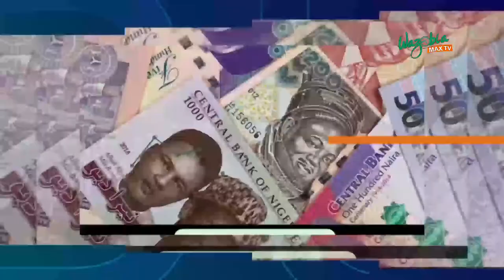INEC DECLARES APC CANDIDATE, LYON, WINNER OF BAYELSA GOVERNORSHIP ELECTION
The candidate of the All Progressives Congress (APC), Mr David Lyon, has won the November 16 governorship election in Bayelsa State.

The Returning Officer of the Independent National Electoral Commission (INEC) and Vice-Chancellor of the University of Benin, Professor Faraday Orunmuwese, announced this on Monday morning.